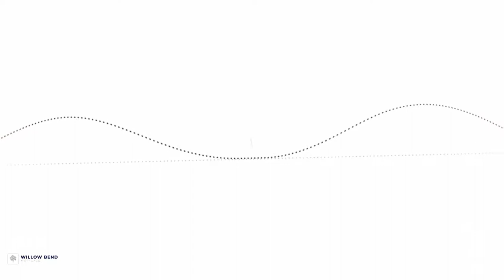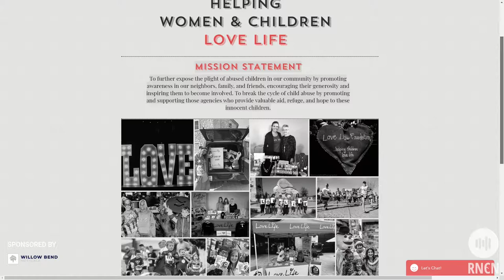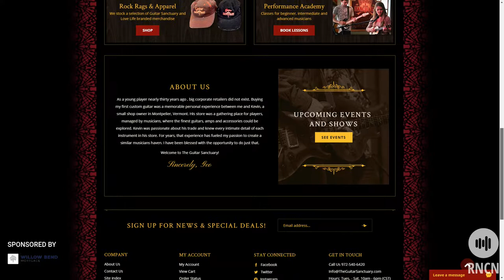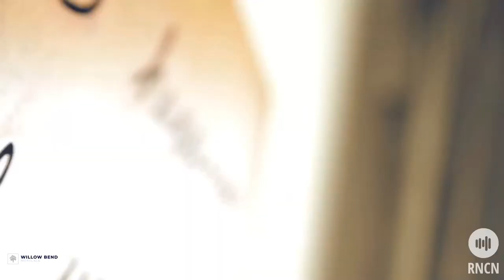McKinney's Power Couple | North Texas Networkers - Ep. 8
On this episode of North Texas Networkers, Caralee Gurney and Stacy Revely interview McKinney's power couple Maylee Thomas and Mayor George Fuller.
The couple discusses how they are changing Texas for the better through their careers in public office, music, and philanthropy.
Tune in to hear about their extraordinary lives, the Love Life Foundation and their devotion to music through The Guitar Sanctuary.